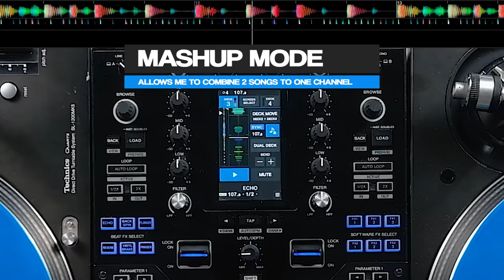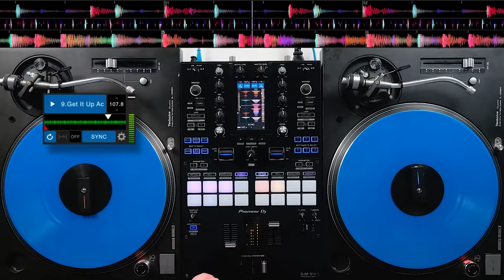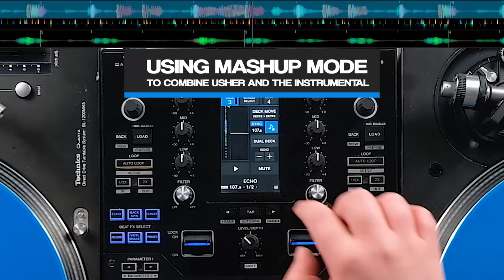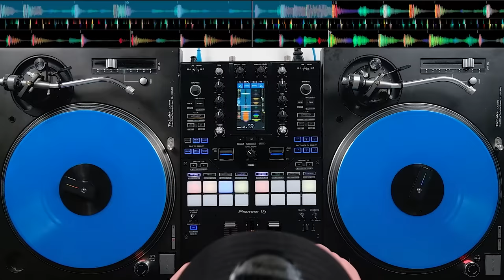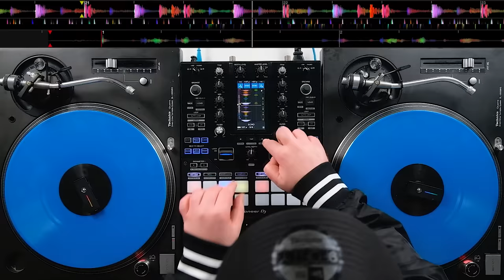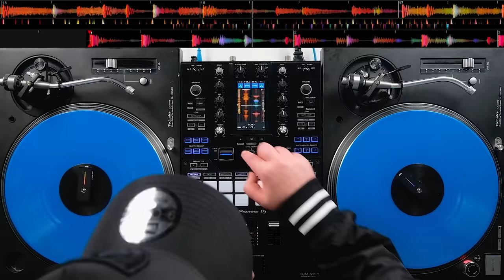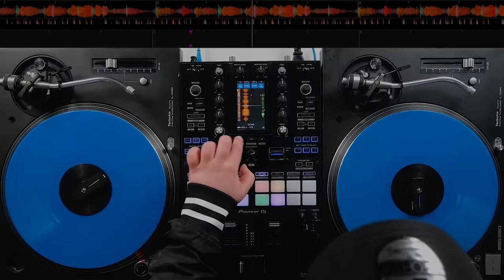MIXING CLASSIC HIP HOP & OLD SCHOOL - How To DJ Creatively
Download my personal edits and blends linked below to recreate this mix or make your own.